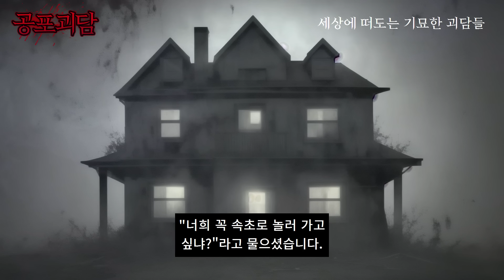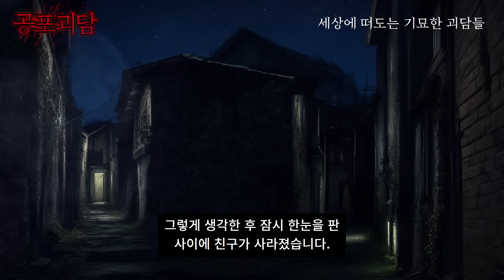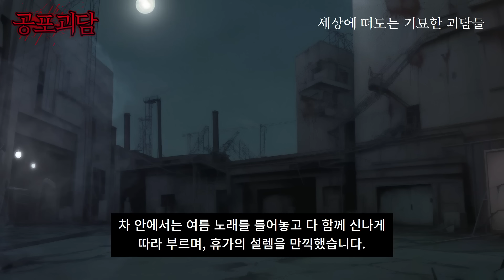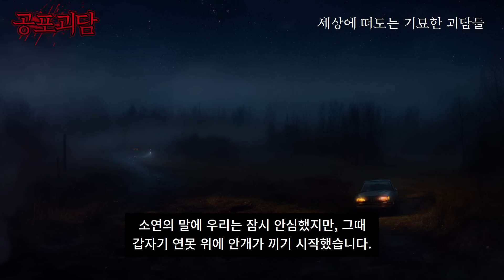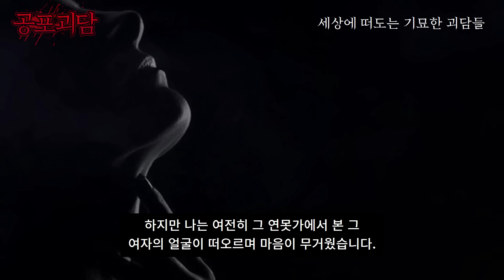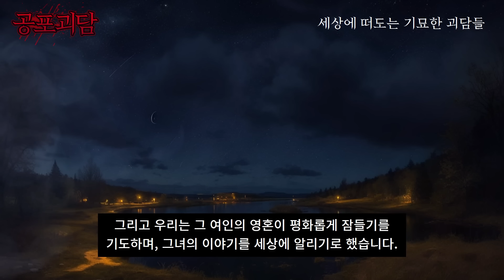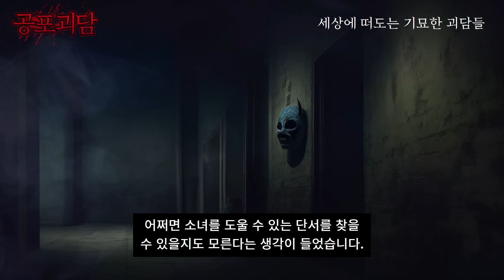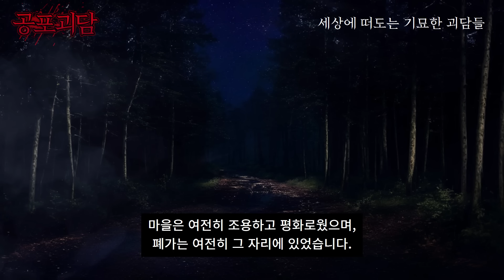[중간광고X] 강원도 속초의 아파트에서 실제로 겪었던 실화괴담